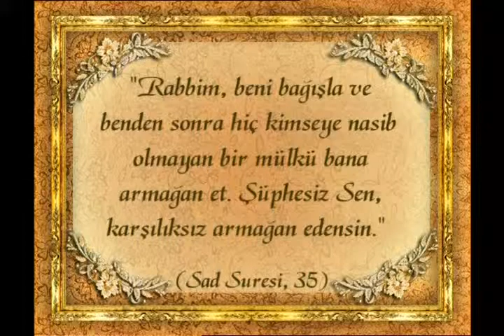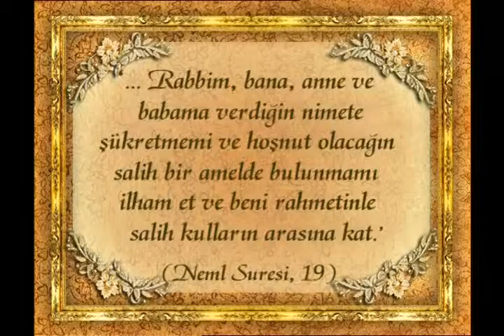Hz. Süleyman'ın duaları